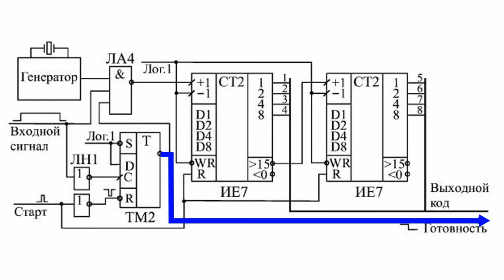Use of synchronous counters with asynchronous ...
Use of synchronous counters with asynchronous transfer, signal duration measurer       Synchronous counters with asynchronous transfer are widely used in various signal duration measurers. To measure signal duration they count impulses of quartz clock signal generator within the duration of input signal. After input signal is over, the counter receives a code proportional to the duration of the signal.       Let's look at practical circuit of such measurer.       The circuit is activated by short driving impulse "Start". It clears the counter to zero and transfers the circuit into calculation mode, allows the signal to come from clock generator to counter input +1 at positive input signal. When the input signal starts, impulses come from the generator to the counter input, the counter counts them.       When the input signal is over, the impulses stop arriving to the counter input. The trigger is set to the initial position and reports of outgoing code readiness by means of negative front on its inverted output. The scheme becomes active after the next signal -- Start.       Measurer's outgoing code N is connected to the input signal t duration by simple relation t=NT, where T is a period of cadence signal. Absolute accuracy of measurement does not exceed +/-T value. To decrease fractional accuracy of measurement one needs to increase frequency of clock generator and the counter capacity.